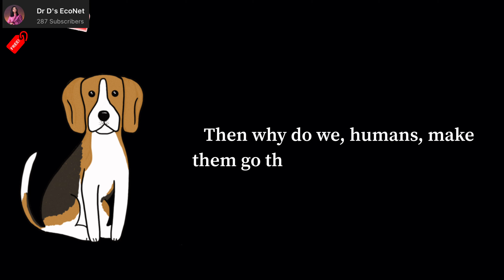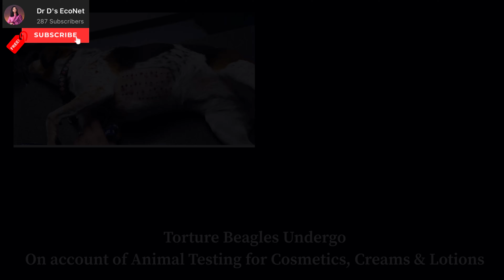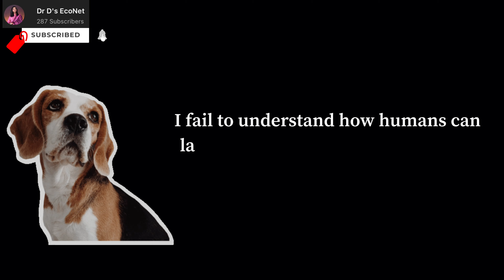“Save Beagles, Don’t Let them Suffer”